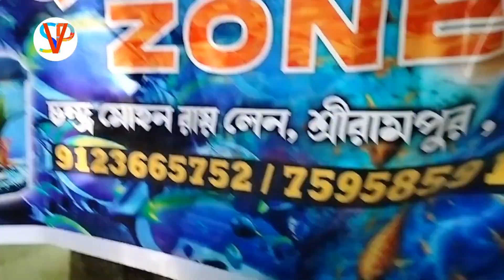মালয়েশিয়া ব্রিড একুরিয়াম ফিস 🔥/Aquarium মাছের দাম মাত্র 5 টাকা🔥/@SaifulPetVlogs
aquarium
goldfish
silver arowana
molly fish
chicklet fish
red tail catfish
guppy fish
feather fish
Zebra fish
aquarium fish price list
colour fish market serampore
fighter fish
oscar fish
serampore pet market
aquarium
 aquarium fish
aquarium fish price list in india
 betta aquarium
 betta fish
fighter fish breeding
oscar fish feeding
oscar fish tank
oscar fish tank setup
pardankuni pet market
 planted aquarium
galiff street market kolkata
aquarium pets market kolkata
aquarium fish market in westbengal
recent galiff street market video
fighter fish
oscar fish
serampore pet market
aquarium
aquarium fish
 betta aquarium
betta fish
 fighter fish breeding
oscar fish feeding
search
oscar fish tank
pardankuni pet market
planted aquarium
all types aquarium fishes price in galiff street
galiff street hat
aquarium macchli bazaar
fish market
fish shop kolkata
today galiff street market
fish
fish price
ornamental fishes market in india
maachli video
fighter fish
oscar fish
tattoo aquarium fish
tattoo Oscar Fish
tattoo parrot fish
tattoo parrot aquarium fish
alligator gar fish
alligator gar

aquarium
aquarium fish
betta aquarium
betta fish
fighter fish breeding
oscar fish feeding
oscar fish tank
pardankuni pet market
planted aquarium
guppy fish price in galiff
gold fish price in galiff street
molly fishes price in galiff street
crab
Japanese koi
golden pearl arowana
Stingray fish
butterfly guppy
Thailand guppy
female guppy
Oscar Fish
red chilli Oscar big size fish
silver arowana
শ্রীরামপুর একুরিয়াম ইমপোর্টেড ফিস মার্কেট/Colourful Aquarium Fish Market
শ্রীরামপুর একুরিয়াম ফিস মার্কেট/Shrirampur Imported Fish Market
Shrirampur Imported Fish Market/শ্রীরামপুর একুরিয়াম ফিস মার্কেট
জলের দামে Aquarium Fish পাওয়া যাচ্ছে
মাত্র 5 টাকা করে অ্যাকোরিয়াম ফিস
Aquarium Fish মার্কেটে কুমির পাওয়া যাচ্ছে
 ট্যাটু করা একুরিয়াম ফিস
বিদেশি একুরিয়াম ফিস মার্কেট 🔥/Recent Aquarium Fish Price Update/Shrirampur Aquarium Fish Market